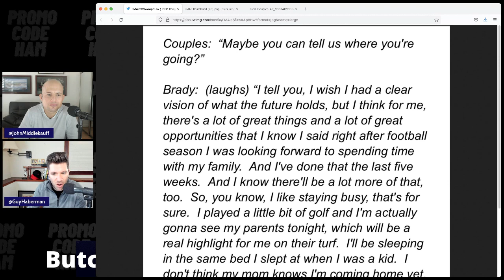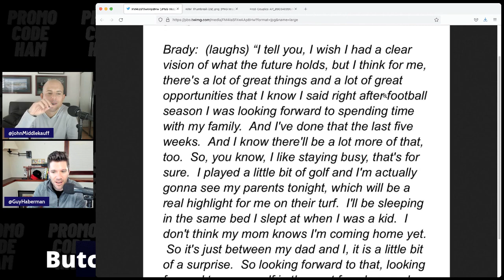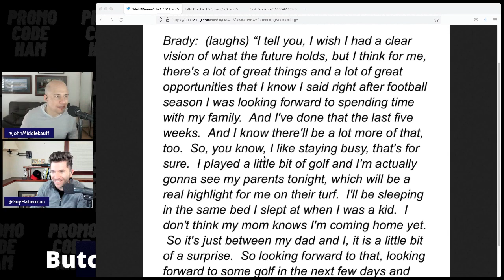Will Kyle Shanahan Meet With Tom Brady?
BUTCHER BOX Get 2 lbs of ground beef free in every order